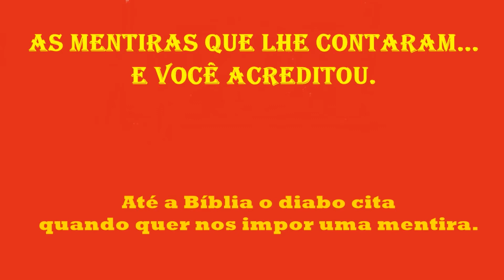As mentiras que lhe contaram... e você acreditou.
Você teve medo do velho-do-saco? Medo da cuca? Medo do bicho-papão?
Você cresceu e ainda acredita nessas mentiras usadas para nos deixar quietos, calados e obedientes, sem nada questionar. É tempo de acordar, não acreditar mais nessas mentiras.